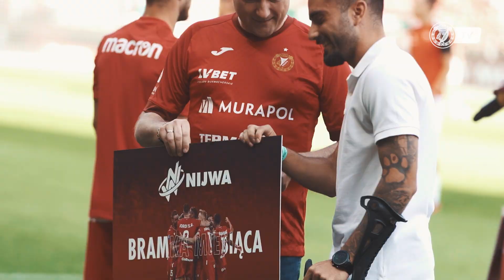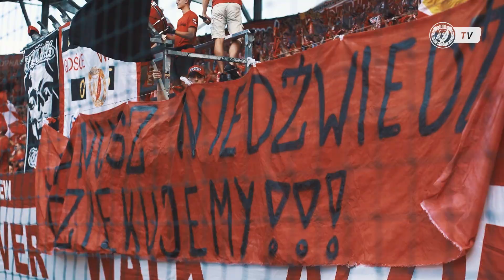ZWYCIĘSTWO POD NOWĄ BATUTĄ | Kulisy meczu Widzew Łódź - Cracovia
Po przerwie na kadrę i zmianach w sztabie szkoleniowym Widzew Łódź rozegrał domowe spotkanie z Cracovią, zakończone pewnym zwycięstwem 2:0. Zapraszamy na kulisy tego meczu, będącego debiutem Daniela Myśliwca w PKO BP Ekstraklasie!